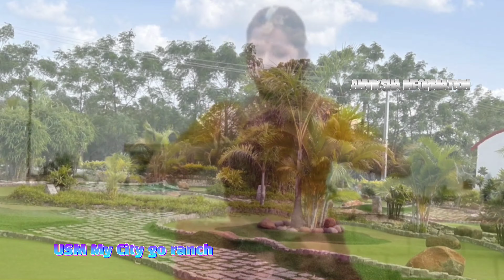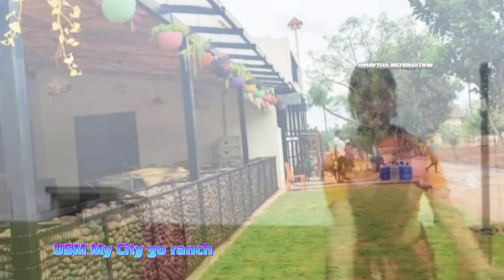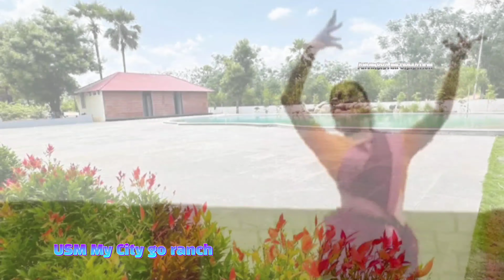ఈ అందమైన locations చూడాలంటే యాదాద్రి కి అతి దగ్గరలో 🙏anvikshavlogs